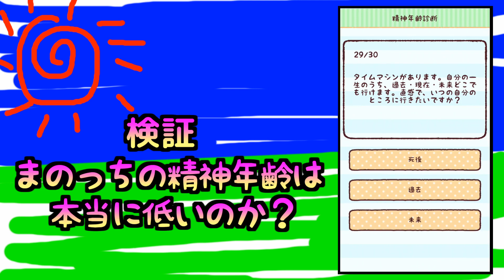検証！誰か興味持って！まのっちは本当に精神年齢が低いのか！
再生した人なんかごめん。